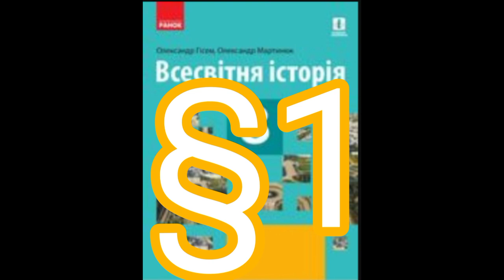1"Відкриття Європейців"//Великі географічні відкриття//8 клас Всесвітня історія//Гісем 2021р.